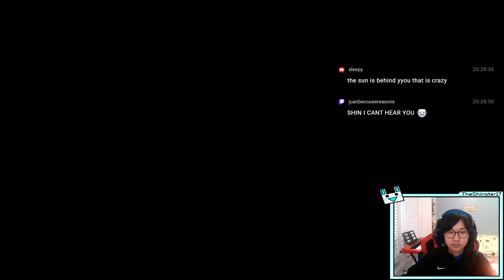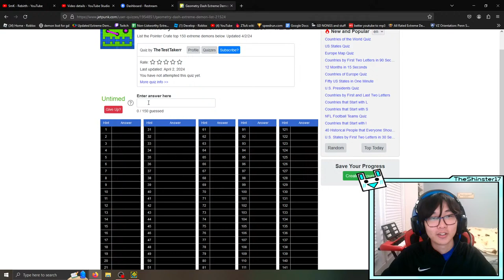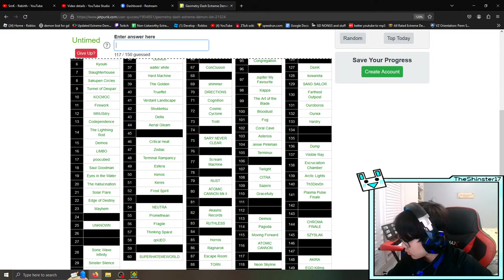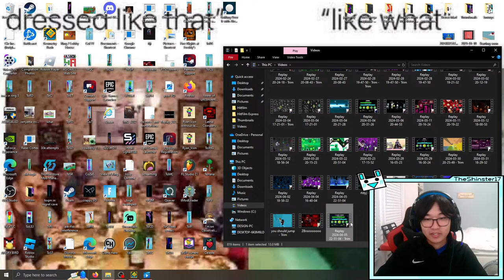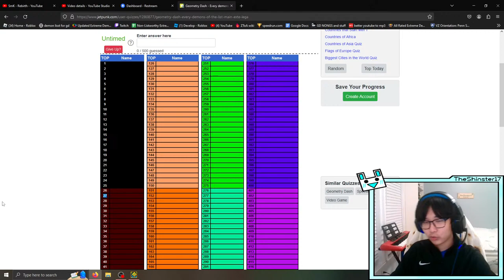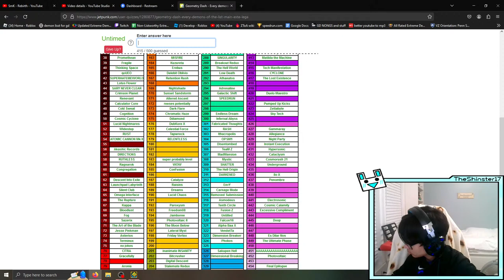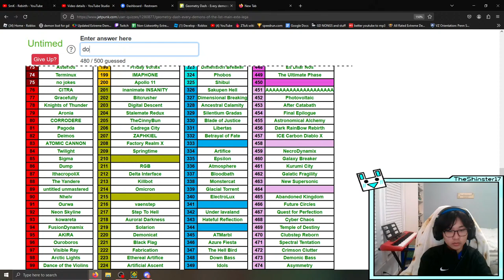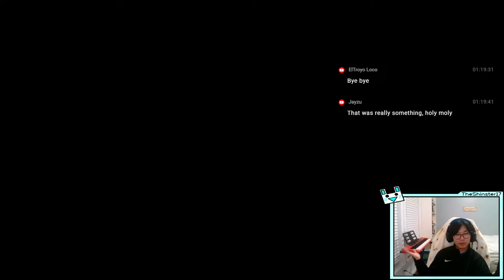me too | Geometry Dash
renn can be a nerd at times
Go at []

Why do people not read descriptions lmao. anyways:
Just don't be an idiot and we're good. No level requests plz (unless you earn permission to). Don't spam unless I'm at GO percentage.
Also, this stream is for people ages 13+ just so you know. (Don't tell your parents lmao)
Instant timeout probably if broken (timeout length will depend on severity of violation)